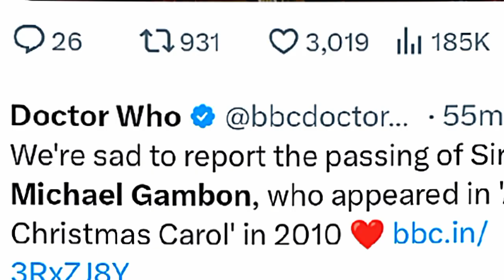RIP Michael Gambon, actor who played Dumbledore in 'Harry Potter' films Last video before Died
Sir Michael Gambon, whose amazing playing career spanned from Laurence Olivier's nascent National Theatre to cinematic appearances in The Singing Detective and the Harry Potter films, has passed away at the age of 82. Sir Michael Gambon's career began at Laurence Olivier's nascent National Theatre.

Publicist Clair Dobbs released a statement on behalf of Sir Michael Gambon's wife, Lady Gambon, and son, Fergus, which read as follows: "We are devastated to announce the loss of Sir Michael Gambon."

Following a battle of pneumonia, Michael, a beloved husband and father, passed away in the hospital surrounded by his family. His wife Anne and son Fergus were by his bedside. The age of Michael was 82.

"During this difficult time, we ask that you respect our privacy, and we are grateful for the messages of support and love that you have sent our way."

His performance in plays written by Pinter, Beckett, and Ayckbourn earned him praise from generations of his fellow performers and earned him the enduring nickname "The Great Gambon" from Ralph Richardson. Gambon's portrayal of the troubled Brooklyn docker Eddie Carbone earned him an Olivier award for his performance in Arthur Miller's A View from the Bridge in 1987, which was directed by Ayckbourn. The prize was given to Gambon for his role in the play. Gambon also had a role in the ambitious trilogy The Norman Conquests that was written by Ayckbourn. Other significant parts he has played include the eponymous scientist in Brecht's The Life of Galileo, which was performed at the National Theatre in 1980, and the restaurateur who returns to visit a former lover in David Hare's Skylight, which garnered him a nomination for a Tony Award on Broadway in the mid-1990s. Both of these roles were for plays written by Hare.

After achieving fame in the art house cinema community with Peter Greenaway's The Cook, the Thief, His Wife, and Her Lover (1989), Gambon went on to play significant roles in mainstream motion pictures like Sleepy Hollow, The Insider, and Gosford Park. After that, he played Harry Potter's professor Albus Dumbledore in numerous blockbuster films, taking over the part from Richard Harris after he passed away in 2002. He sported a long flowing beard and a tassel cap for the role. He was the voice of Uncle Pastuzo in both of the Paddington films, and he was also the narrator in the film Hail, Caesar!, which was directed by the Coen brothers.Gambon referred to himself as a "big, interesting old bugger" and said that he appeared to be the manager of a department store. Ayckbourn, on the other hand, referred to him as a "wonderful, limitless machine, like a Lamborghini" because of his imposing size and wry features. Gambon guarded his privacy and only unwillingly participated in interviews, despite the fact that audiences adored him and that his imposing presence could lend gravitas to even the most inconsequential material. During an interview in 2004, he gave the Observer the following quote: "I just plod on and try my best to keep my mouth shut."

Gambon dropped out of school at the age of 15 and, in contrast to many of his peers, did not obtain any official training at a theatre school. Instead, he gained experience through participating in amateur productions. 1940 was the year he was born in Dublin, but his father had already migrated to London by then, where he served as a reserve policeman during the second world war. After the war was finished, Gambon's mother brought him with her to England so that he could be with him there. After some time, they moved to Kent, which is where he started his apprenticeship in engineering at the Vickers Armstrong firm when he was 16 years old. After beginning his career in the theatre industry as a set builder for an amateur production, he eventually found himself performing in supporting roles at London's Unity and Tower theatres.

He lied about his previous expertise in order to get his first professional roles, and he made his debut in Dublin in a minor role in Othello. He bluffed his way into the roles. At the age of 22, he made his debut on the West End as an understudy in the production of The Bed-Sitting Room.